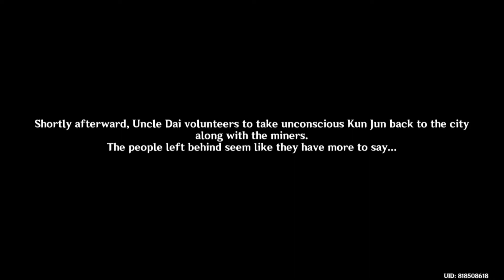【Genshin Impact】Story gameplay (Historia Antiqua Act II) - P33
well ofc Zhongli can't say anything but well soon we'll able to see Inazuma